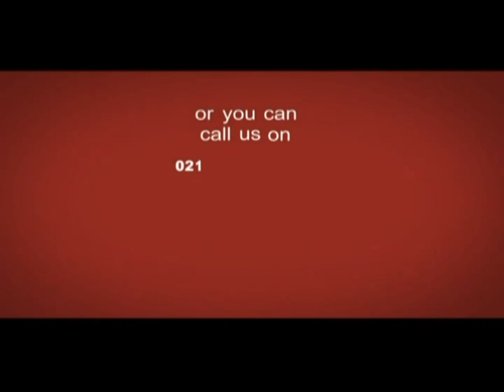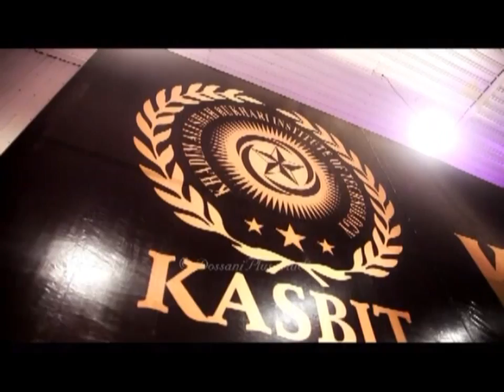Kasbit/ACCA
KASBIT now also offers ACCA foundation diploma and ACCA  professional.